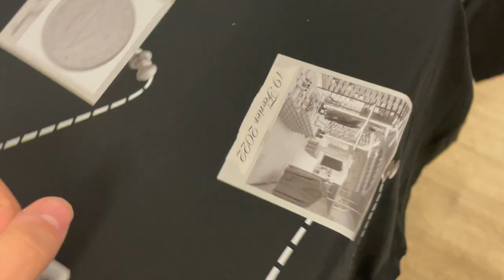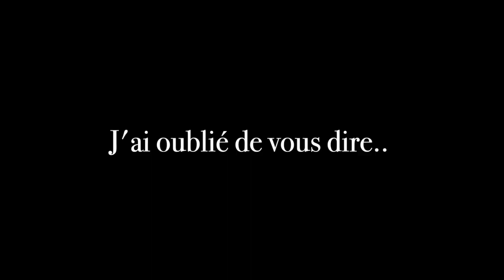C'était mission impossible (vraiment)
On était vraiment a deux doigts d'échouer...

Pour plus d'information sur Sprint concept n'hésitez pas à nous contacter sur notre site ou même par instagram !